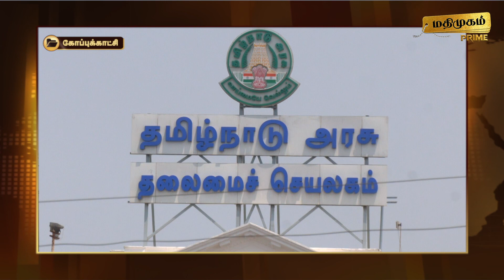மதிமுகம் பிற்பகல் செய்திகள் 12.10.2023 | News | Madhimugam Prime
1. டெல்லியில் நாளை கூடுகிறது காவிரி மேலாண்மை ஆணையம்..

காவிரியில் கூடுதல் நீர் திறக்க  கோரிக்கை விடுப்பதாக அமைச்சர் துரைமுருகன் பேட்டி

2. நீலகிரி வரையாடு திட்டத்தை தொடங்கி வைத்தார் முதலமைச்சர் மு.க.ஸ்டாலின்

ஆண்டுதோறும் அக்டோபர் 7ம் தேதி வரையாடு நாள் அனுசரிக்க நடவடிக்கை..

3. இரண்டு நாள் பயணமாக உத்தரகாண்ட் சென்றடைந்த பிரதமர் மோடிக்கு உற்சாக வரவேற்பு

பிதோராகரில் உள்ள பார்வதி குந்த்தில் வழிபாடு செய்து வணங்கினார் பிரதமர் ..

4. ஆசிரியர்கள் சங்கங்களுடன் பேச்சுவார்த்தை நடத்த தயார்..

அதிமுக ஆட்சியில் வழங்கப்பட்ட போட்டித்தேர்வு பயிற்சி பயனில்லை என அமைச்சர் அன்பில் மகேஸ் குற்றச்சாட்டு..

5. பீகார் ரயில் விபத்தில் 4  பேர்   உயிரிழப்பு..

இரங்கல் தெரிவித்துள்ள பீகார் முதலமைச்சர் நிதிஷ் குமார் தலா 4 லட்சம் நிவாரணம் வழங்க உத்தரவு..
பீகார் ரயில் விபத்து - நிவாரணம் வழங்க உத்தரவு